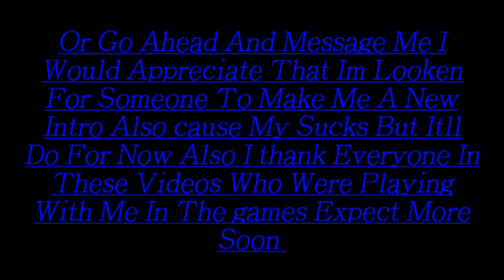Multi-game Snipeing Montage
iPresent My Multi-game Montage

Played,Recorded And Edited By Me

Capture Card-DC60+

Recorded with-VideoPad Video editor Pro

Edited With- VideoPad Video editor Pro

Songs Used

My NAme Is Skrillex- Skrillex

Skrillex Transformers dubstep

Roll Out- Chrispy

Cinema-Skrillex

(Korn) Get Up-Skrillex